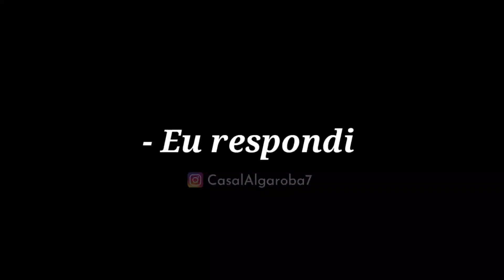LOBÃO DESIGNER DE SOBRANCELHAS